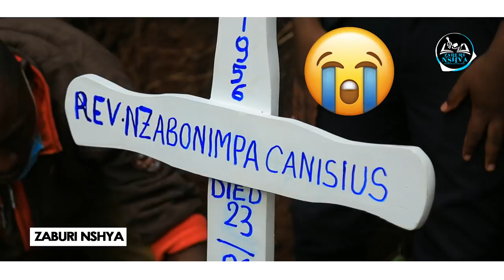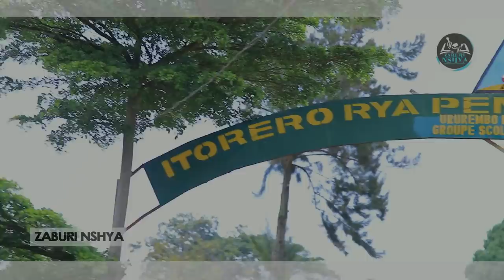Byari Umwihariko mu Gushyingura NYAKWIGENDERA Pasteur CANISIUS / ibyavugiwe ku Mva Ye ntibisanzwe 💔